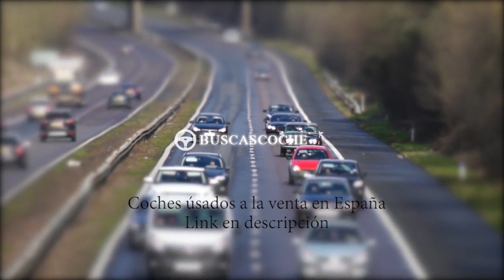Toyota Auris en Barcelona desde 5990€, mejores ofertas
Ultimos coches Toyota Auris usados en venta en la provincia de Barcelona, visita para verlos.